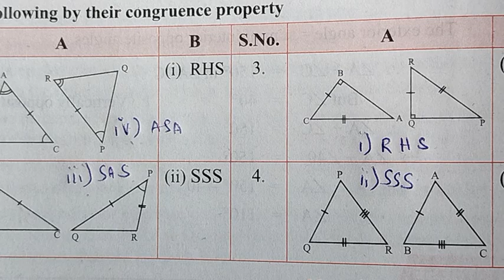TN-8th STD Mathematics - Chapter 5-Geometry- Page.no.158 - Try these